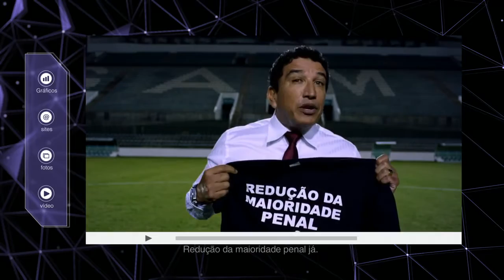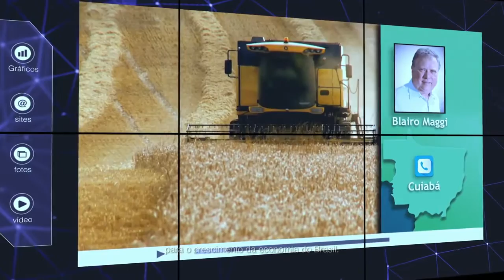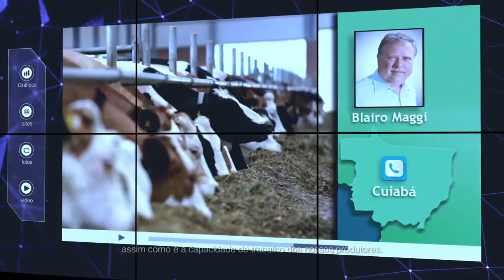PROGRAMA NACIONAL DO PARTIDO DA REPUBLICA VemDaRua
PROGRAMA NACIONAL DO PARTIDO DA REPUBLICA - JUNHO 2015